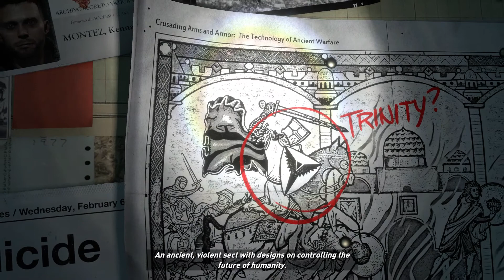Rise of the Tomb Raider Gameplay Part 1